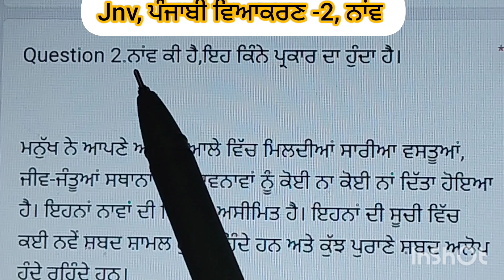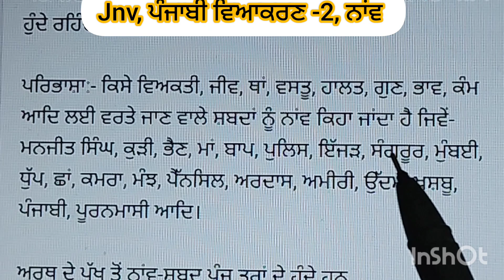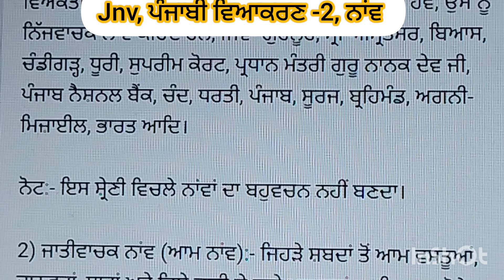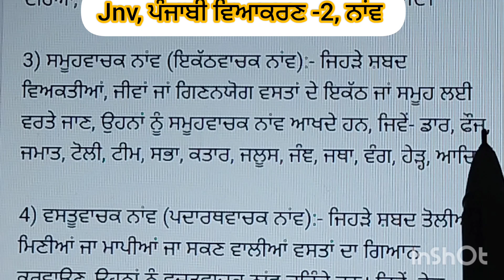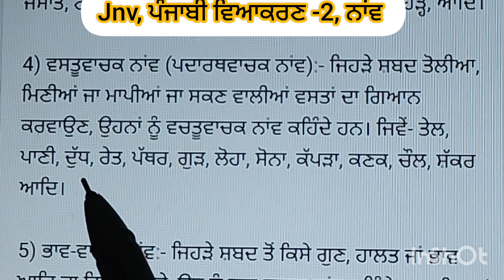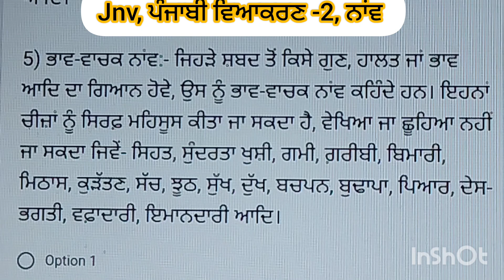jnv, ਪੰਜਾਬੀ ਵਿਆਕਰਣ -2, ਨਾਂਵ